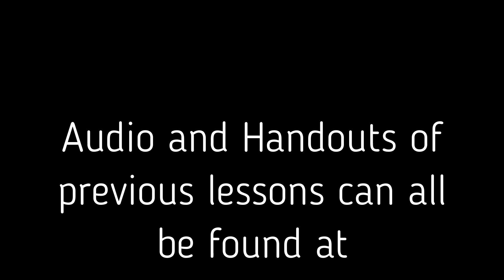Apostles' Creed on "His Only Son" with Richard Campbell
Richard Campbell, elder at West End Presbyterian Church (Richmond, VA), teaching on the short phrase of "His Only Son" from the Apostles' Creed.

This is the seventh lesson in a series on the Apostles' Creed, but the first video made during the COVID-19 quarantine. Previous audio and handouts can be found